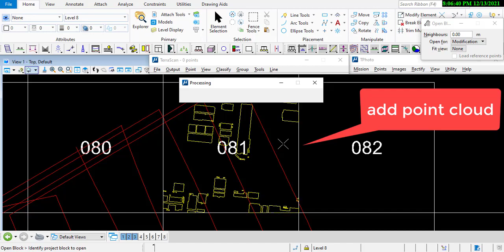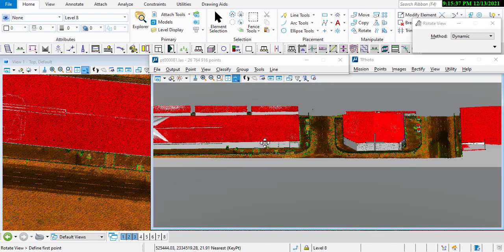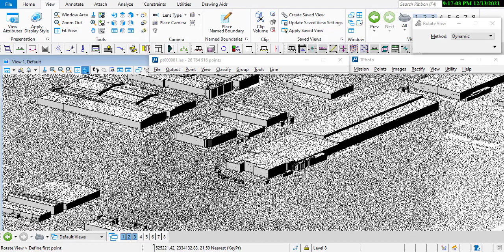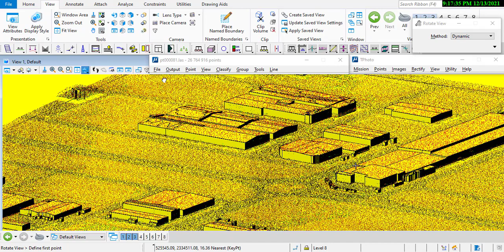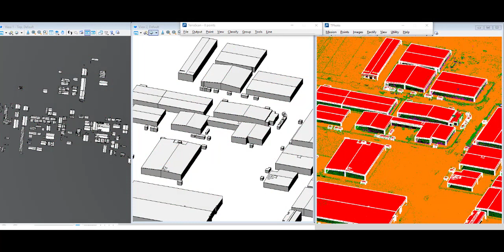3D Modeling Buildings Extraction - Airborne LiDAR Technology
you want to get a D3 modeling for all the buildings in your project??
watch this video, it's describe how to do that.
3D modeling
as-built
buildings extraction
lidar
point cloud
photogrammetric mapping survey by UAVs
Point cloud, DTM, orthophoto and as-built CAD drawing.
Geomatics engineering
Surveying
civil engineering
topography
as built
lidar
Photogrammetry
Drones
survey
MicroStation
terrasolid
GIS
tie points
point cloud
photo adjustments
terramatch
terraphoto
terrascan
terramodel
terrasurvey
matching
new technologies
point cloud processing
laser scanning
IMU
smart city
trajectory
LiDAR
TerraSlave
remote sensing
Photo Position
LiDAR Applications
3D visualization